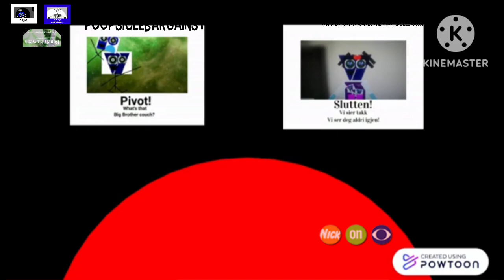Haribo Bear 1 on audio